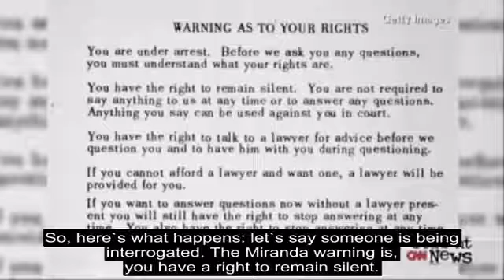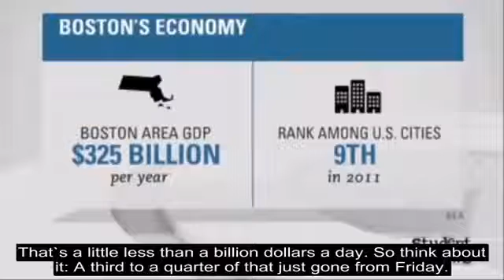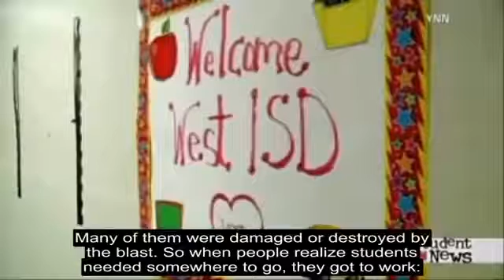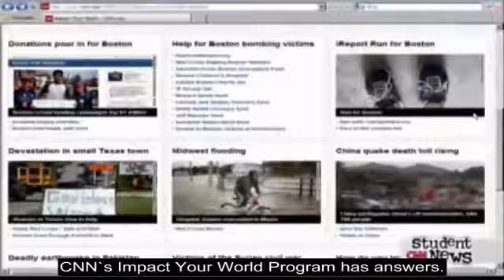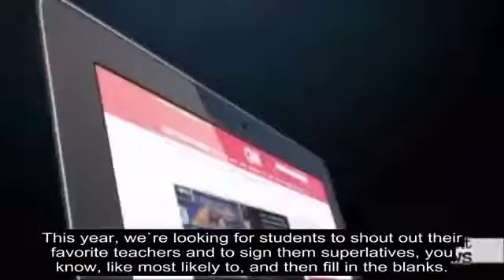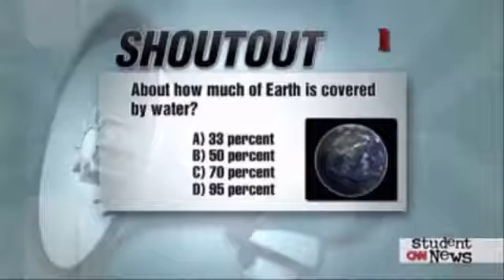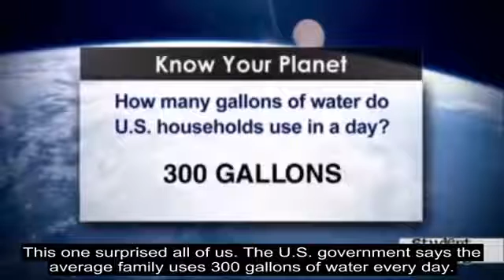how to practice english listening skills 83